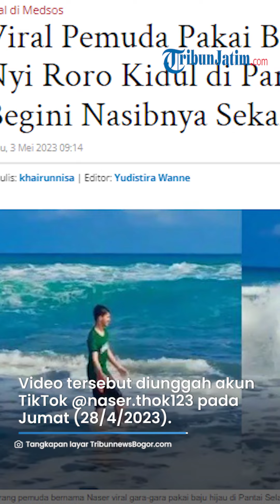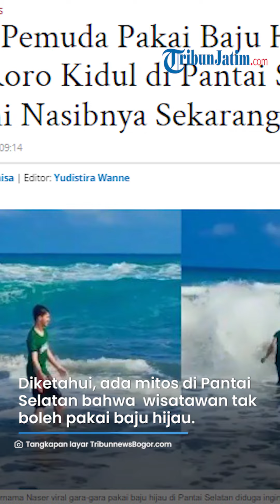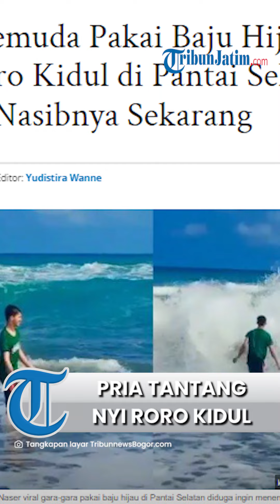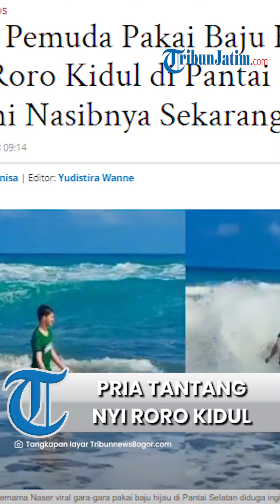TANTANG NYI RORO KIDUL, Viral Pemuda Pakai Baju Hijau di Pantai Selatan, Ini Kata Tim Rescue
TRIBUNJATIM.COM - Aksi nekat seorang pemuda memakai baju hijau di Pantai Selatan wilayah Kebumen, Jawa Tengah viral.

Pemuda tersebut tampak bangga membagikan momennya saat mengenakan baju hijau dan menceburkan diri di laut.

Video yang dibagikan akun TikTok @naser.thok123 itu pun belakangan viral hingga ramai dikomentari khalayak.

Artikel ini telah tayang di TribunnewsBogor.com dengan judul Viral Pemuda Pakai Baju Hijau Tantang Nyi Roro Kidul di Pantai Selatan, Begini Nasibnya Sekarang,
Penulis: khairunnisa | Editor: Yudistira Wanne